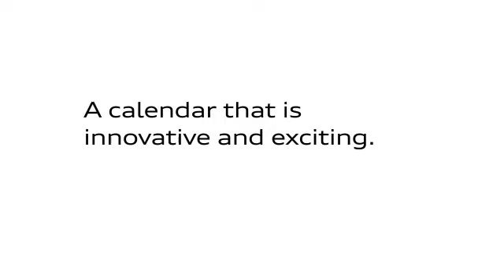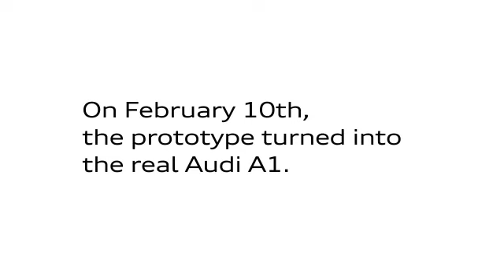Audi Augmented Reality Calendar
Calender 2010. This is how edition 2011 will work.